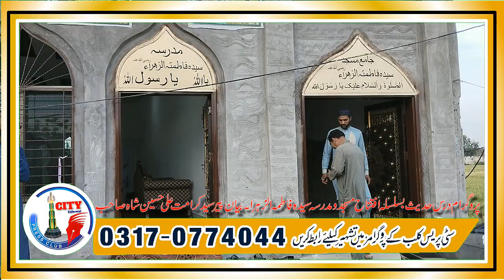Peer Syed Karamat Ali Shah sb Bayan In Marara village zafarwal